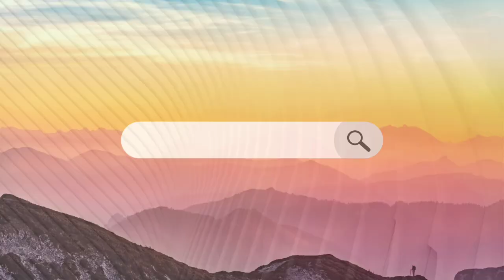Musical Chairs Game | म्यूजिकल चेयर खेल | Coverage From HM Cricket Academy Ground Asoura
if you like our Coverage